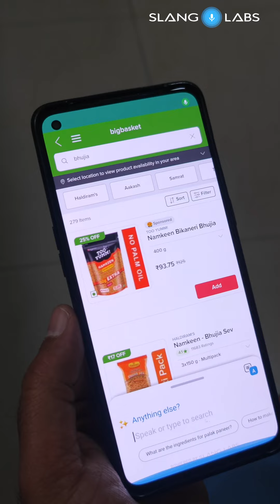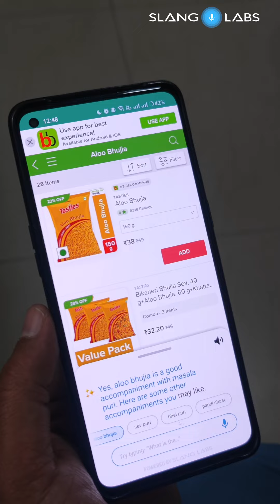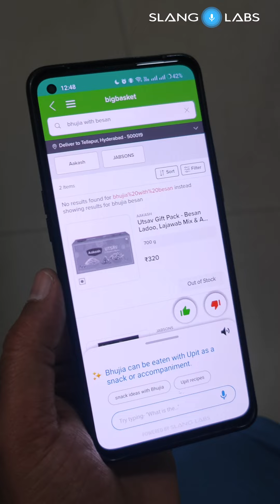CONVA.ai Magic in @bigbasketofficial App - SearchBeyondTheBar in action!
CONVA Magic App helps you to shopwithAI in BigBasket App. What does it mean? It means, now you can use the power of CONVA.ai Search Copilot to ask questions in the app that you would normally ask smart friends or search online (like Google). Instead, you can do all of that within the BigBasket App and also use the smart shop options generated by CONVA.ai Search Copilot to immediately order those items before you forget!